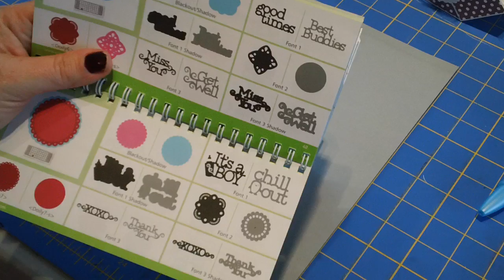Easy Paper Easter Basket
This is one of those projects that it is hard to track down the original designer for, as there are so many different versions. So here is my take on this cute Easter basket. Stop by my blog for close up photos and more inspiration. =)